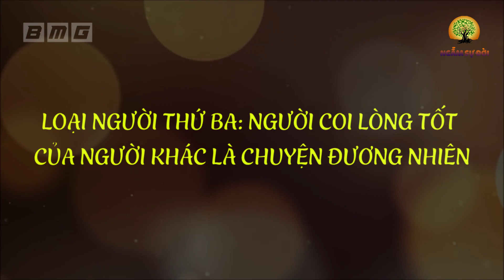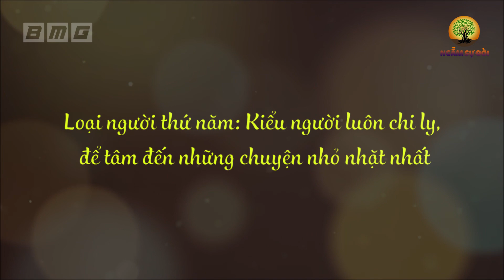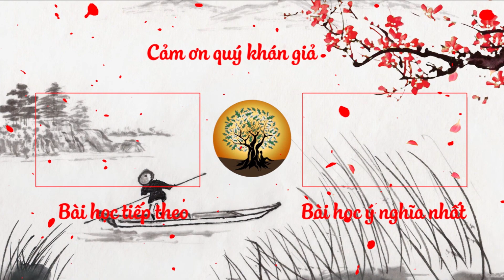Sống ở đời Có 3 kiểu bạn càng THÂN THIẾT càng GÂY HỌA - Khôn ngoan biết mà tránh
- Biên tập nội dung: Yến Hoa
- Dựng video: Nguyễn Hoàng
- Giọng Đọc: Minh Tân